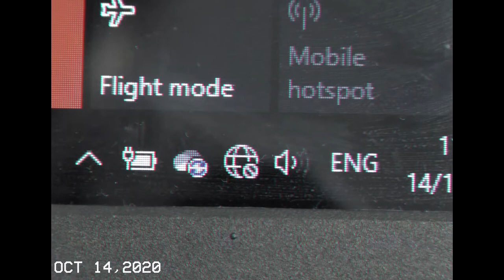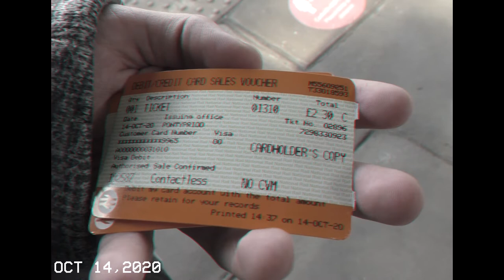vitkovski i przygoda z rozmową o pracę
jak coś to nie dostałem tej pracy...

...też nie wiem co teraz.

Muzyka:
Three Kinds of Suns - Norma Rockwell